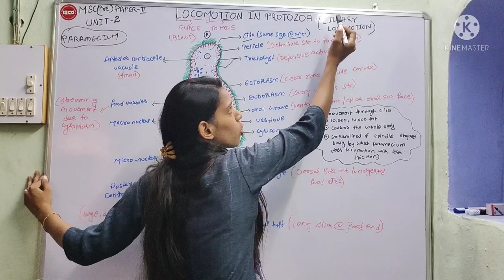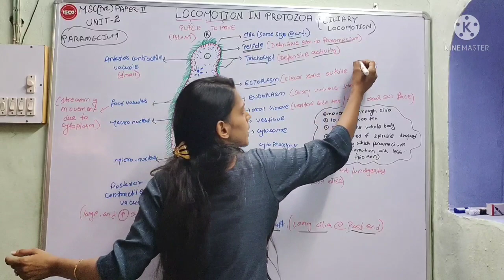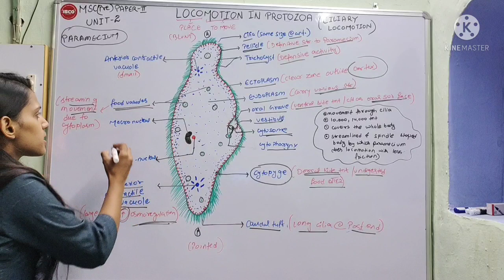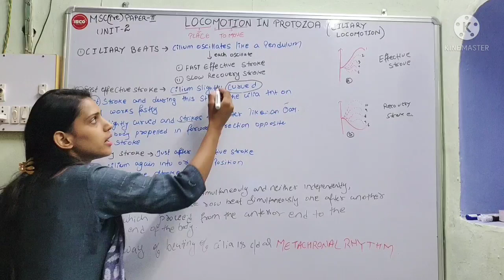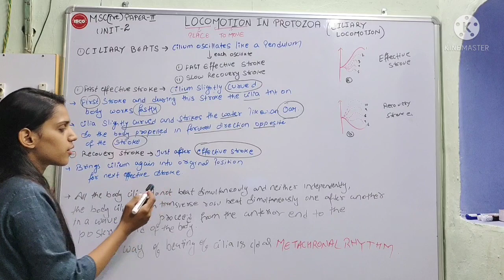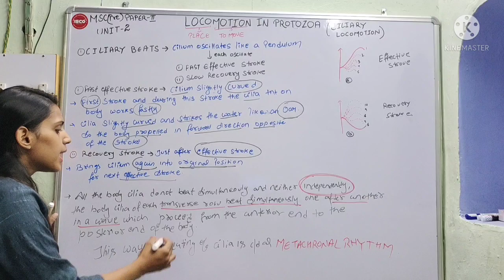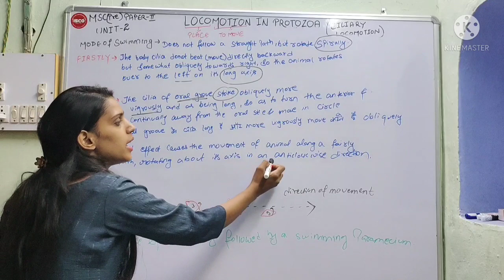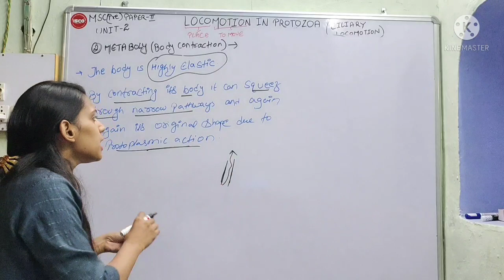Locomotion in Paramecium